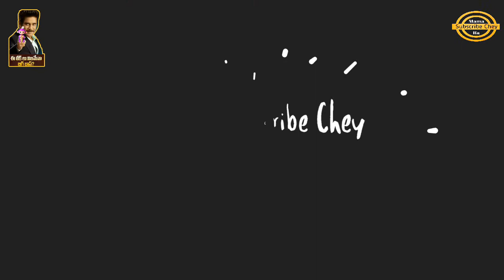Rahul Sipligunj Going To anchoring | Bigg Boss 4 Telugu Latest Update | Mama Subscribe Chey Ra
Bigg Boss 4 Contestants list Telugu | Big News For Bigg Boss Season 4 | Bigg Boss Season 4 Telugu
1St Episode Relesing On September-6-2020
1St Episode Relesing On September-5-2020
Bigg Boss Telugu Season 4 Contestants List
Here The Bigg Boss Season 4 Contestants List are Viva Harsha,Akhil Sardak,Yamini Bhaskar,Mangli – Singer,Priya Vadlamani,Singer Noel,Poonam Bajwa,Shraddha Das,Mehaboob Dil Se,Jhonny Master,

Bigg Boss 4 is the fourth season of the Telugu version of the Indian reality television series Bigg Boss based on Dutch series Big Brother, the show is officially scheduled to premiere on 6 September 2020 at 6 pm on Star Maa with Akkineni Nagarjuna as a host for second time in Bigg Boss Telugu